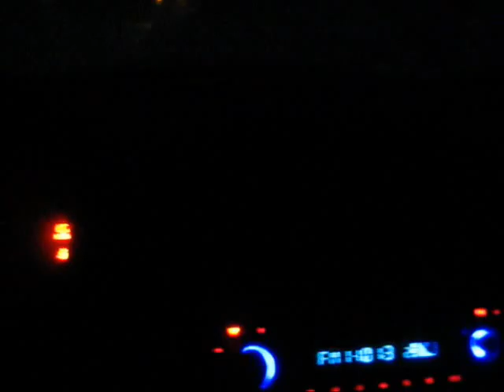-22 deg F with -38 wind*chill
I went to start my car when it was -22 deg F this morning with a windchill of -38 deg F! gotta love minnesota weather! MN at its best, and mazda protege's rock!...or at least mine does!